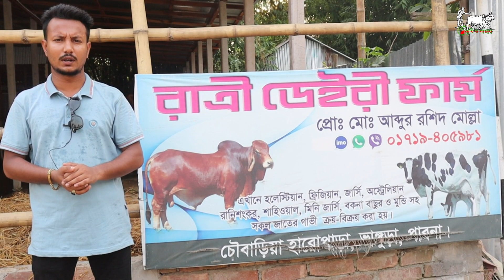ফ্রি ডেলিভারিতে বিগ সাইজের সব গাভী রশিদ ভাইয়ের। ৮০ লিটার দুধের ৪ টি গাভী দুধ দোহন দেখে কিনতে পারবেন।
রশিদ ভাই:-০১৭১৯-৪০৫৯৮১(ইমো)